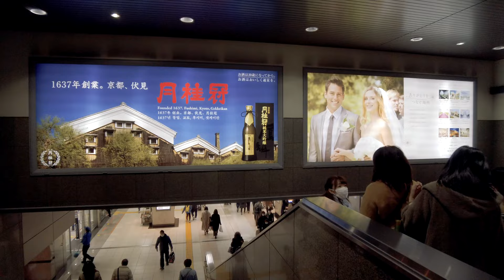Kyoto Station, by Hiroshi Hara - Japan Walking Tour | 4K with Binaural Audio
Welcome to my virtual tour channel.
For a realistic virtual experience, most of the footage is recorded in 4K with binaural audio.

Location - Kyoto Station
Filmed - 2021February
Note - Recorded in binaural audio. Please enjoy with your headphones of earbuds.

For more of my video’s…